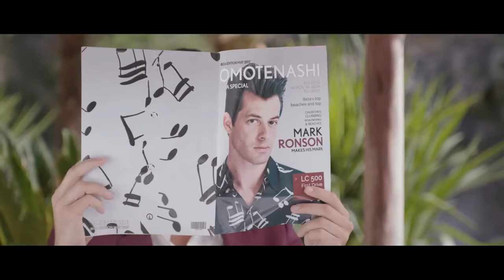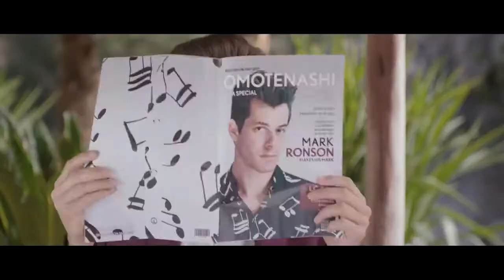RICHARD MARCEL - Choreography Showreel 2017